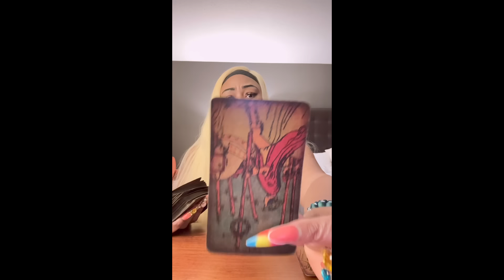THERE IS A TOXIC PERSON ATTACHED TO YOUR ENERGY HEAVILY! THEY DONT WANT TO LET YOU GO AND ITS CRAZY!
FREE PERSONAL READING CONTEST IS CLOSED! THANK YOU TO EVERYONE THAT ENTERED. THE WINNER WILL BE SELECTED AT THE BEGINNING OF AUGUST. GOOD LUCK TO YOU ALL!

Miss Hawaii is:
Scorpio - Sun ☀️
Scorpio - Mercury 🔥
Scorpio - Venus ❤️
Scorpio - Pluto 🌏

*PAID QUESTIONS RULES* :

— THERE ARE NO REFUNDS ON PAID QUESTIONS.
— AFTER PAYMENT IS SUBMITTED YOU MUST EMAIL YOUR QUESTION TO IF YOU DID NOT NOTE THE QUESTION WHERE YOUR PAYMENT IS SENT.
— IF YOU DONT WANT YOUR FIRST NAME OR LAST NAME CALLED OUT DURING YOUR QUESTION YOU MUST EMAIL AHEAD OF TIME AND LET ME KNOW. PLEASE PROVIDE THE NICKNAME YOU WOULD LIKE ME TO USE IF THATS THE CASE.
— IF YOU DO NOT SUBMIT YOUR QUESTION BY THE TIME YOUR NAME IS CALLED THEN YOUR QUESTION WILL BE ANSWERED AT THE BEGINNING OF THE NEXT LIVE.
— IF YOU SUBMIT PAYMENT AFTER QUESTIONS ARE CLOSED, YOUR QUESTION WILL BE ANSWERED AT THE NEXT LIVE.
— ONLY ONE QUESTION WILL BE ANSWERED, THIS IS NOT A FULL LENGTH PERSONAL READING.

Blessings 💕